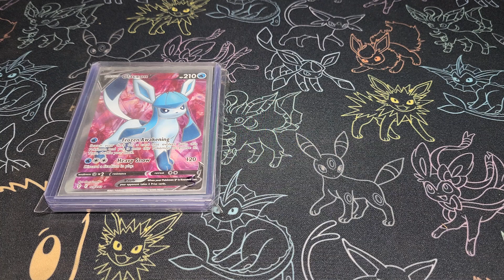[ENDED] Pokemon TCG: Free card giveaway #2! (Redo)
Back in August I did a free card giveaway and 3rd place did not claim their prize. I am putting these cards back out there for 1 lucky winner. To enter place make sure the following:

2. Like this video

Please ensure that you are an active user so if you are picked at the winner we can communicate.

Winner will be chosen on 10/5/22